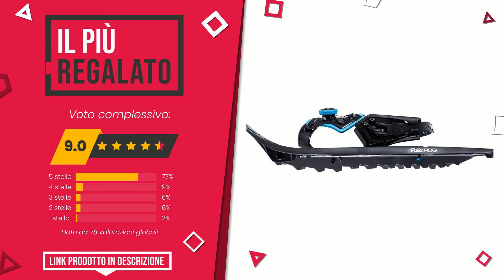Ciaspole - Top 8 - (QualeScelgo)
📣 Link 'Ciaspole' presenti in questo video:

✅ IL PIÙ VOTATO: TSL Symbioz Elite Racchetta da Neve, Ruby, 50 kg / 120 kg

✅ IL PIÙ ESCLUSIVO: MSR, Lightning ciaspole per esplorazione, escursioni e trekk...

✅ IL PIÙ SCONTATO: Ferrino - Lys Special Ciaspole da Neve, Grigio, 34/48

✅ IL PIÙ REGALATO: Tubbs Ciaspole Flex RDG22

✅ IL PIÙ ECONOMICO: TSL 302 Freeze, Racchetta da Neve Unisex Bambini, Danube, 20...

✅ MIGLIOR RAPPORTO QUALITÀ PREZZO: Inook Odyssey - Racchette da neve con supporto per staffa, s...

✅ IL PIÙ DESIDERATO: ALPIDEX Racchette Neve Effetto Legno Ciaspole Alzatacco 38-4...

✅ LA NOSTRA SCELTA: Snowfizz Paio CIASPOLE da Adulto 3F600 (Rosso) Neve

Indice:
00:00 - Intro
00:05 - TSL Symbioz Elite Racchetta da Neve, Ruby, 50 kg / 120 kg
00:33 - MSR, Lightning ciaspole per esplorazione, escursioni e trekk...
00:58 - Ferrino - Lys Special Ciaspole da Neve, Grigio, 34/48
01:25 - Tubbs Ciaspole Flex RDG22
01:48 - TSL 302 Freeze, Racchetta da Neve Unisex Bambini, Danube, 20...
02:14 - Inook Odyssey - Racchette da neve con supporto per staffa, s...
02:41 - ALPIDEX Racchette Neve Effetto Legno Ciaspole Alzatacco 38-4...
03:06 - Snowfizz Paio CIASPOLE da Adulto 3F600 (Rosso) Neve